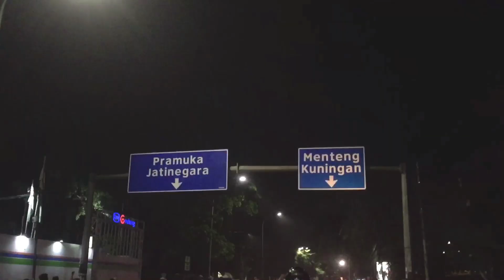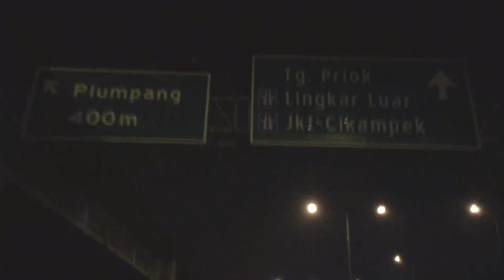Penutupan Sebelum Bulan Puasa || Y-Gen (Don’t Make Us Angry)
No, We are be back...

Y-Gen Free York (Don’t Make Us Angry)

Thanks banget yang udah nonton video saya.
Kalo ada yang mau ditanya silahkan KOMENTAR dibawah.